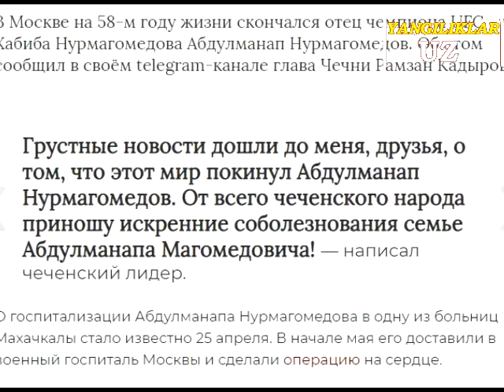ХАБИБ НУРМАГАМЕДОВНИНГ ОТАСИ ВАФОТ ЭТДИ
ХАБИБ НУРМАГАМЕДОВНИНГ ОТАСИ  АБДУЛМАНАП НУРМАГАМЕДОВ ВАФОТ ЭТДИ